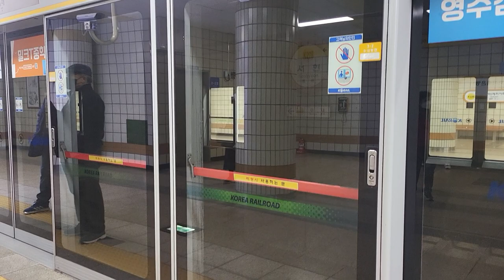[철도영상]수인분당선 코레일 신차 K6563 인천행 351X52편성 서현역 착발영상(2023.2.27)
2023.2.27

오랜만에 수인분당선 신차 찍기!
수인분당선 351x52편성 서현역 착발영상.